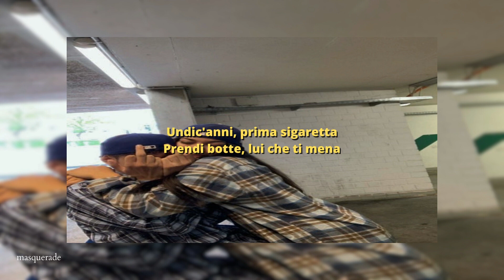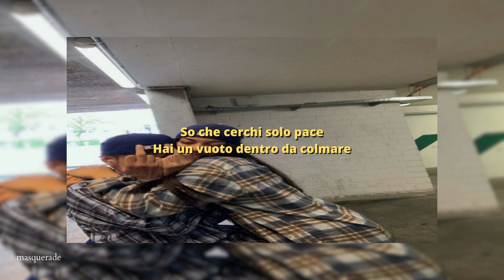neima ezza, dystopic - bella (sped up)